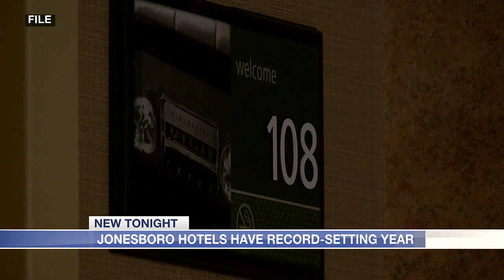Jonesboro hotels have record-setting year